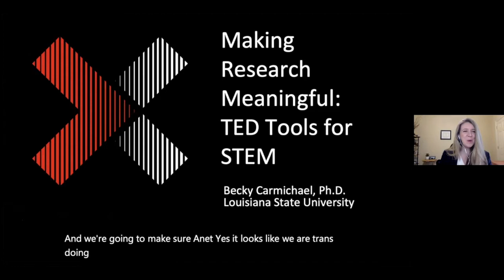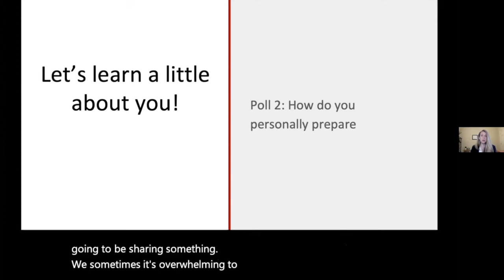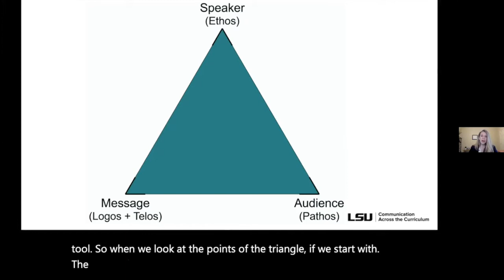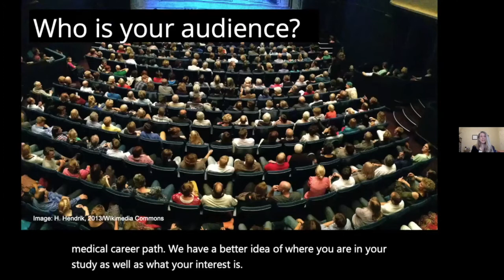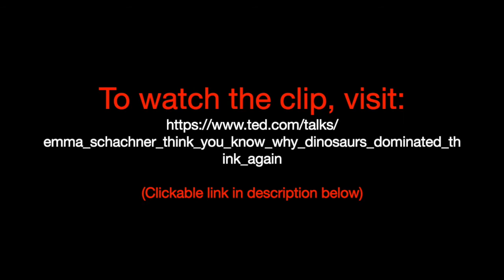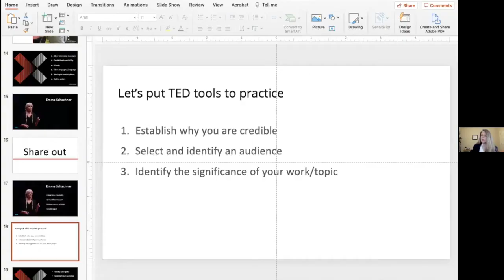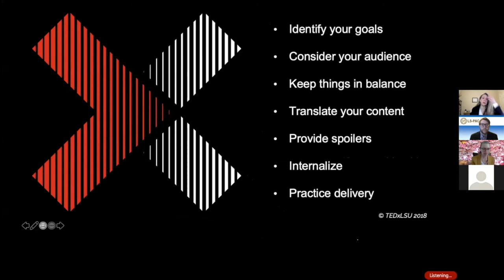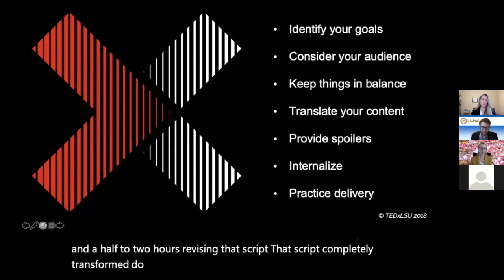Making Research Meaningful: TED Tools for STEM Students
It’s not unusual for students and professionals who conduct STEM research to hear the often dreaded question “So, what do you do?”  We often hear it at conferences, and from family and friends.  While many of us fear being asked this question, being able to explain research to people outside of one’s field often makes the difference between research that has a substantial impact on the public consciousness versus research that has little to no effect.  So, how do skilled science communicators present scientific information to people who aren’t steeped in the specifics of their discipline?  In this talk, Dr. Becky Carmichael demonstrates how researchers can share scientific findings with a general audience by employing tools used in TED talks to captivate an audience, generate interest, and convey significance. Dr. Carmichael is a speaker coach for TEDxLSU and the LSU Communication across the Curriculum (CxC) coordinator for the College of Science and the College of the Coast & Environment.

This talk was held on March 19, 2021.

Did you know that individuals who identify as African-American/Black, American Indian or Alaska Native, or Hispanic/Latino make up 33.2% of the U.S. population, but only 3.9% of chemistry and biology faculty at top 40 universities in the U.S.?  We can't expect to develop adequate solutions to societal and global issues when a significant percentage of the population does not have a seat at the table.

The LS-PAC MODELS Center is a Louis Stokes Regional Center of Excellence funded by the National Science Foundation and is dedicated to diversifying the STEM professoriate.  We understand that the research conducted in academic institutions of higher education is where solutions to large-scale problems begin.  We understand that STEM research conducted at institutions of higher education drives knowledge and innovation that is synthesized, translated, and applied to solve large-scale problems.  But if these solutions are to have effectiveness for all individuals within a diverse society, then academia must involve a diverse array of experience, perspectives, and ethnic and cultural backgrounds.

The LS-PAC MODELS Center provides mentoring, professional development, and networking opportunities for historically underrepresented individuals in STEM who are interested in pursuing academic careers.